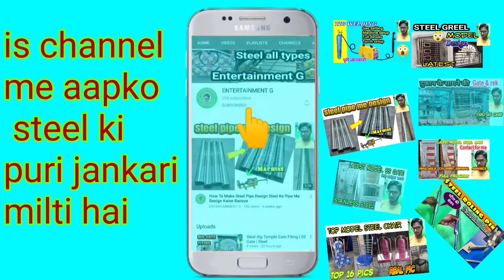Steel Stair Design | New Technic Use | स्टील की सीढ़ी | Platform System Stair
hello friend aaj ke video mein main aapko bataunga ki Steel ka siddhi kaise banaya jata hai vah bhi platform ke sath tu abhi Tak channel ko subscribe nahin kiya to channel ko subscribe kar le aur pahle compress kahlata kis tarah ka video sabse pahle aapko milta Rahe

adhik jankari ke liye hamare email per Mel Karen yah comment Karen

steel stair
steel ki sidhi
स्टील की सीढ़ी
steel platform sidhi
steel all typ sidhi
steel stair
new idea steel stair